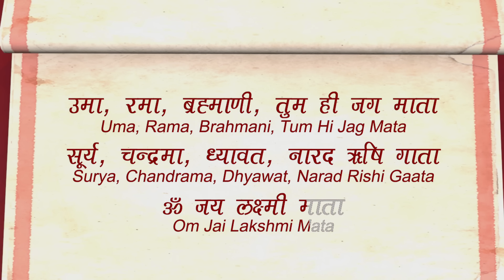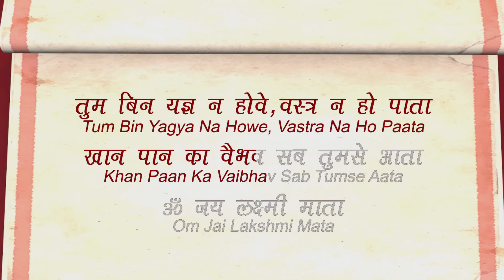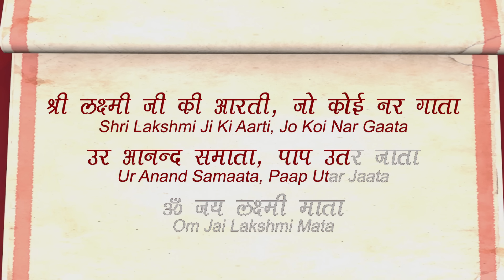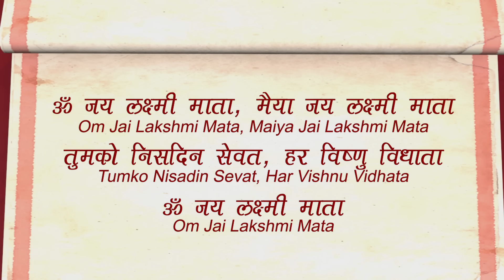Om Jai Lakshmi Mata Aarti With Lyrics | Lakshmi Ji Ki Aarti | लक्ष्मी माता आरती | Rajshri Soul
Start your day by singing 'Om Jai Lakshmi Mata' Aarti on our Rajshri Soul channel and invite the blessings of prosperity and peace into your home.

हमारे राजश्री सोल चैनल पर 'ओम जय लक्ष्मी माता' की आरती गाकर अपने दिन की शुरुआत करें और अपने घर में समृद्धि और शांति के आशीर्वाद को आमंत्रित करें।

Om Jai Lakshmi Mata -- Lakshmi Aarti is a spiritual song sung in praise of Goddess Lakshmi who is one of the many avatars of Goddess Ambe - a Hindu Deity. Devotees chant this Aarti to please the Goddess who bestows them with her blessings. It is said that chanting this Aarti brings prosperity and wealth. According to an age old tradition people light oil lamps outside their houses, during Diwali (Indian festival of lights), to invite the goddess to their homes and bless them with love and prosperity.

ओम जय लक्ष्मी माता - लक्ष्मी आरती एक आध्यात्मिक गीत है जो देवी लक्ष्मी माँ की प्रशंसा में गाया जाता है, जो देवी अंबे के कई अवतारों में से एक है। भक्त देवी को प्रसन्न करने के लिए इस आरती का जाप करते हैं जो उन्हें अपना आशीर्वाद प्रदान करती है। कहा जाता है कि इस आरती का जाप करने से समृद्धि और धन की प्राप्ति होती है। एक पुरानी परंपरा के अनुसार, लोग दिवाली (रोशनी का भारतीय त्योहार) के दौरान, देवी को अपने घरों में आमंत्रित करने और उन्हें प्यार और समृद्धि का आशीर्वाद देने के लिए अपने घरों के बाहर तेल के दीपक जलाते हैं।

♫ STREAMING ON ♫

Language: Hindi
Singer: Sanjeevani Bhelande
Composer: Traditional
Lyrics: Traditional
Music Producer/Arranger: Surinder Sodhi
Sound Engineer: Mayur Bakshi
Manager (Rajshri Music): Alisha Baghel
Producer: Rajjat Barjatya
Copyrights and Publishing: Rajshri Entertainment Private Limited